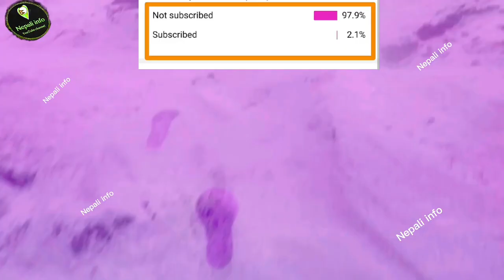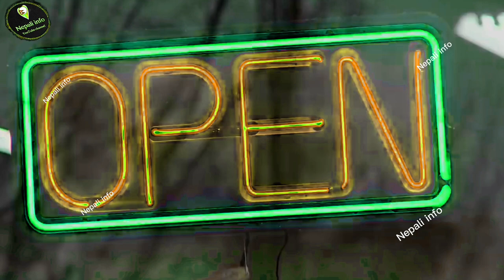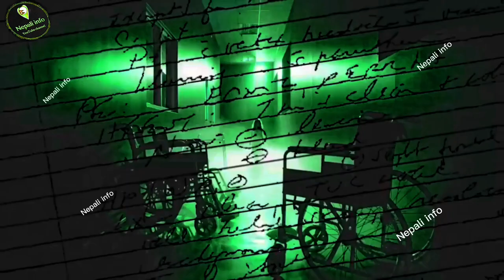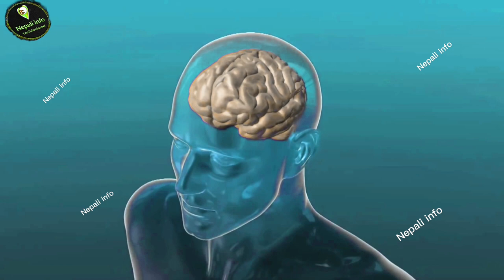Ghost explained in nepali. के साचै भूत प्रेत हुन्छन् nepal 8K HD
Please support for more update

explain nopal
visit nopal
Mitra official
thank for again